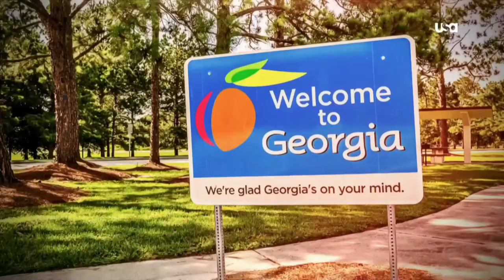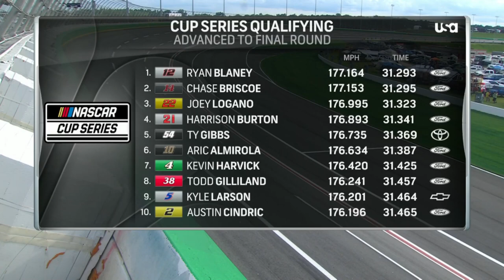2023 Quaker State 400 Qualifying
2023 Quaker State 400 Cup Qualifying @ Atlanta Motor Speedway